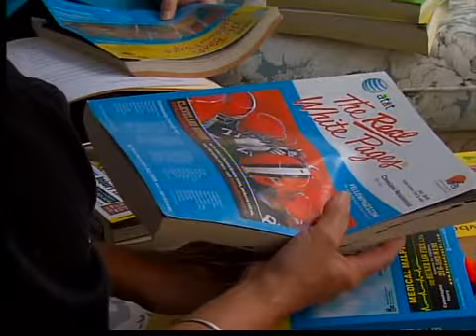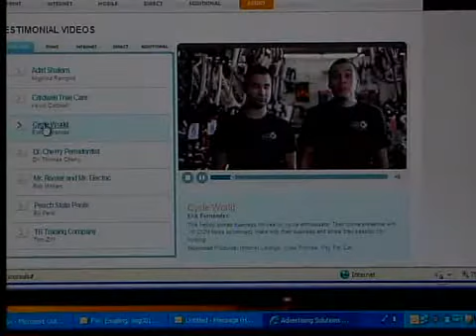Consumers tired of phone books can stop delivery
277 thousand phone books are recycled each year by the Cuyahoga County solid waste district. But, that's only 11% of what AT&T delivers.